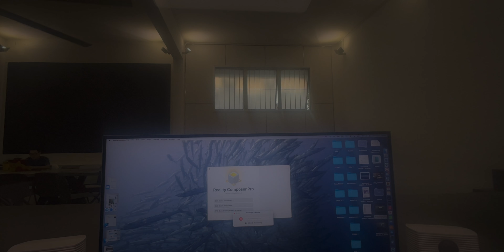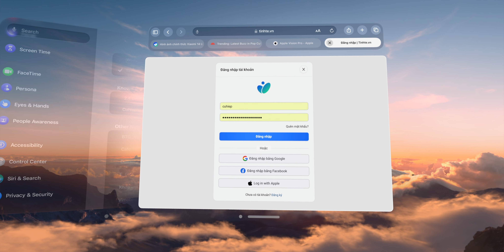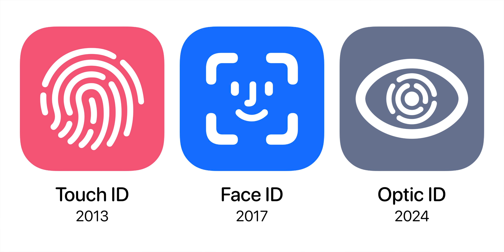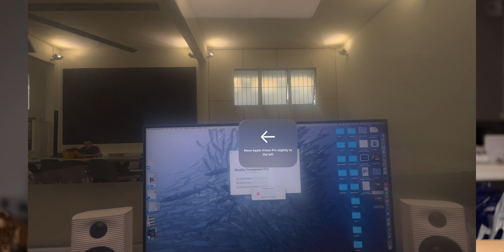Review Optic ID trên Vision Pro: dễ hơn Touch ID, khó hơn Face ID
Trải nghiệm thực tế của Optic ID cho thấy người dùng đơn giản không cần phải làm gì vì khi đeo Vision Pro vào mặt đúng vị trí rồi thì mới tới khúc quét Optic ID nên nó thường sẽ chính xác và người dùng cũng không cần phải làm gì hết, đơn giản như là Face ID. Tuy nhiên điều khiến khó chịu là cái biểu tượng Optic ID nó hiện diện quá gần và quá lớn trên màn hình gây khó chịu.